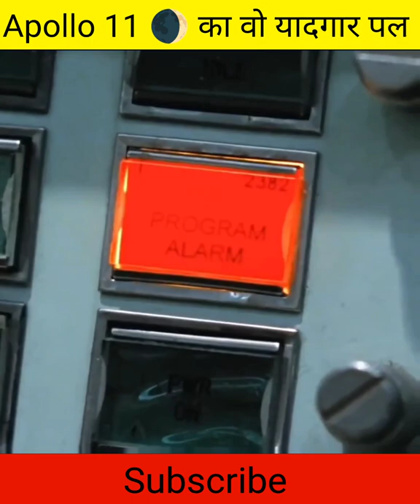Apollo 11 का वो यादगार पल | Apollo 11 Moon Landing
डिस्कवरी चैनल,discovery video,neil armstrong landing on the moon,first moon landing,discovery plus india,space shuttle,apollo 11,apollo lunar module,1969 apollo landing,mankinds gaint step on moon,armstrongs first step on moon,a man on the moon neil armstrong,apollo lost tapes,first mankind on the moon,first human on the monn,apollo module,apolly space shuttle,apollo eleven